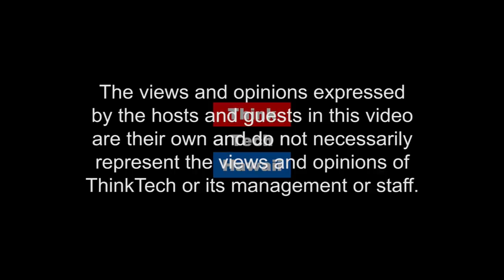An Hawaiian Attorney Looks at the OHA Audit (Hawaii Together With Keli'i Akina)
Working Toward the Betterment of the Hawaiian People.  Sam King II is the great-grandson of a Hawaii governor and grandson of one of the most renowned Hawaii judges. Inheriting the name Sam King comes with its duties which include working toward the betterment of the Hawaiian people.  In this conversation with Dr. Keli'i Akina, attorney Sam King discusses the recent audit of the Office of Hawaiian Affairs, of which he is a beneficiary.